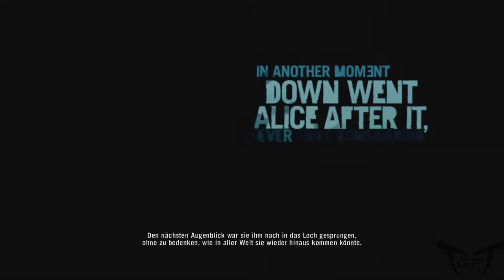Far Cry 3 Let's Play #001 [GermanDeutsch] Xbox360+HD by Tag Team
Let's Plays by Tag Team Gameplays mit Greywolfe117&AndersEben

Original Titel: Far Cry 3
Publisher: Ubisoft
Developer: Ubisoft Montreal
Erstveröffent.: 29.November 2012
Genre: Action, Ego-Shooter, Open World
Plattform: PC, Xbox360, PS3
Spieler: Einzelspieler, Multiplayer, Co-op (4Spieler)

-Funktürme erinnern an Assasins Creed (Ubisoft)
-Open-World-Ego-Shooter
-Rollenspiel Elemente
-Takedowns
-eigene Co-op Kampagne bis zu 4 Spieler (Uplay Passport notwendig)
-Mehrspieler (Uplay Passport notwendig)
-Karteneditor
-In-Game Minispiele wie Poker
-Dunia Engine (DirectX 11, Umgebungsverdeckung, Alpha to Coverage)
-Havok Physik-Engine
-Jason Brody dt. Synchronstimme: Gerrit Schmidt-Foß (Bsp.dt.sync. Leonardo Di Caprio)
-Vaas Montenegro dt. Synchrost.: Simon Jäger (Bsp.dt.sync. Matt Damon, Heath Ledger)

-4Players:  76% (Gesamt) 70% (Xbox360)
-Spieletipps: 89% (Spieletipps) 93% (Leser)
-PCgames:   90% (Xbox360) --% (Leserbewertung Xbox360)
-Gamepro:   90% "Herausragend"
-Gamestar:  80% "Tolle Story vor malerischer Kulisse."

Let's Play Videos by Tag Team Gameplays
mit Greywolfe117 & AndersEben